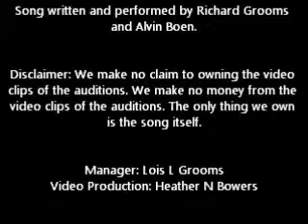It's On The Line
A WordWizard Productions original. In the video is the X-Factor Audition process.